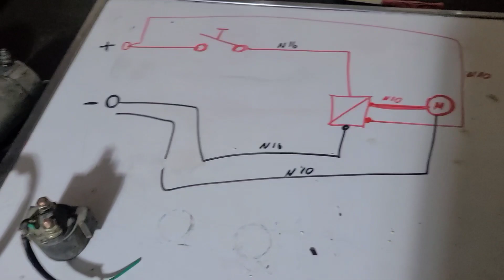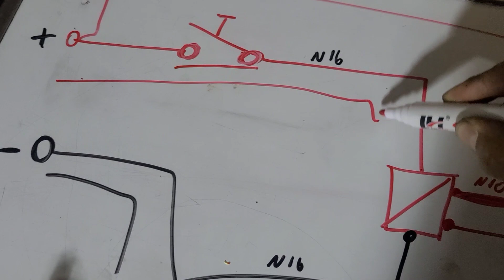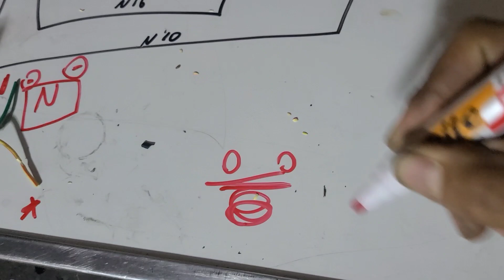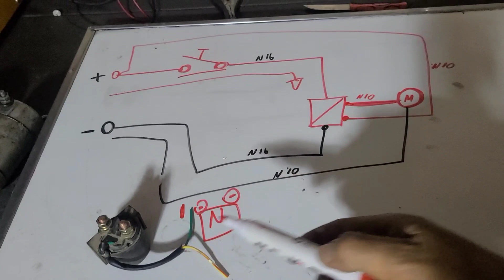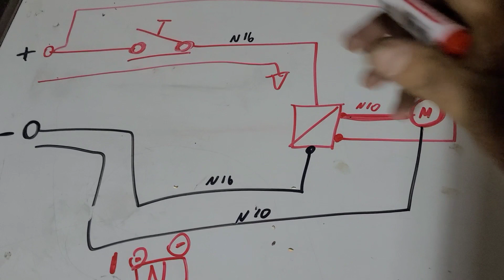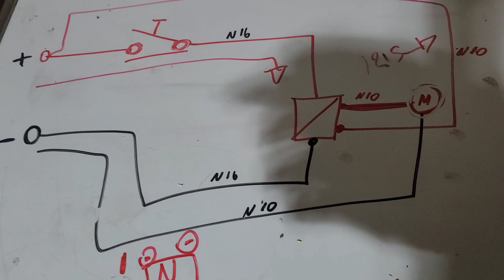circuito de Arranque eléctrico [Bien Explicado]